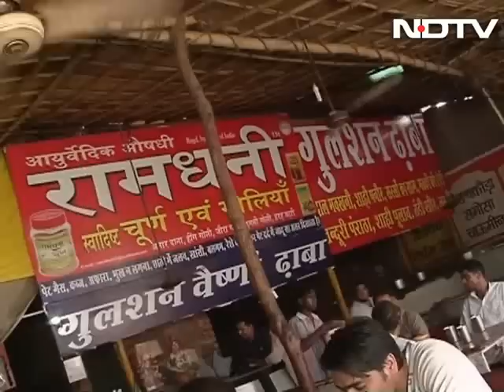Zaika India Ka: Special dishes of Chandigarh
In this episode of 'Zaika India Ka', Vinod Dua visits Chandigarh. Here he explores some of the most popular road-side restaurants and the dishes served by them. He also stops at a highway restaurant which is said to be running for the last 50 years. Here he has a rendezvous with a family that claims to have been visiting this particular restaurant for the last 20 years because they love the food served here. (Audio in Hindi)